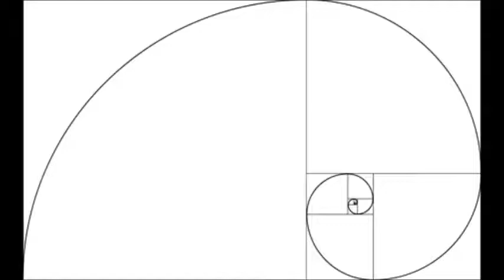fibonacci dance2 R.V.Fiechter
The sound drops out as mp4 will just not go there. I will figure it out later. R.V.Fiechter